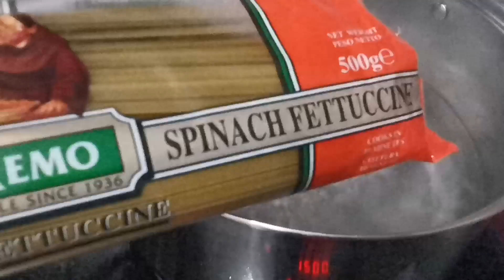San Remo Tuna Aglio Olio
Hi everyone! Sharing with you our simple but yummy Tuna Aglio Olio made with San Remo Spinach Fettuccine. Below are the ingredients that we used:

500g San Remo Spinach Fettuccine
2 Big Cans of Tuna
4 Big Tomatoes
1 Whole Onion
5 Cloves of Garlic
1 Cup Extra Virgin Olive Oil
2 Tablespoon Fish Sauce

Here's how:
1. In a boiling water, add few drops of oil and 1/2 teaspoon of salt. Put the San Remo Spinach Fettuccine
2. Drain and set aside
3. Drain the tuna and chop the tomatoes, onion and garlic
4. In a pan, put the olive oil and garlic until garlic turned light brown
5. Add onion, tomatoes, tuna and fish sauce
6. Once done, mix it with the pasta
7. Serve and enjoy